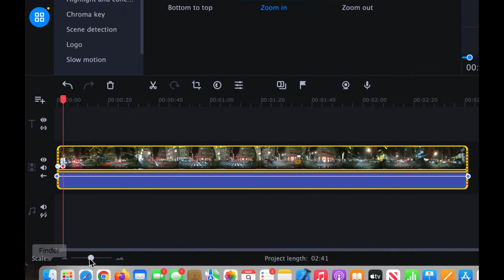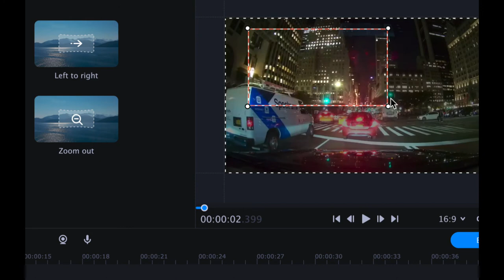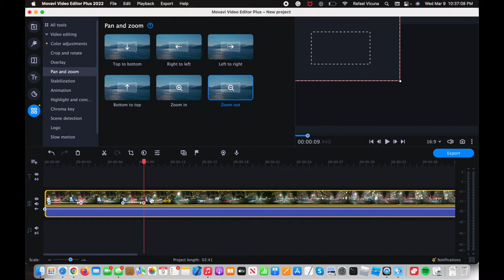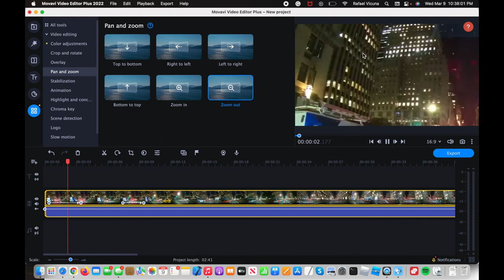How to Zoom In and Zoom Out in Movavi Video Editor Plus (Pan and Zoom) | 2022/2021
A simple tutorial on how to zoom in and zoom out in Movavi Video Editor Plus, 2022 version!

SKYPE: rafa.v35